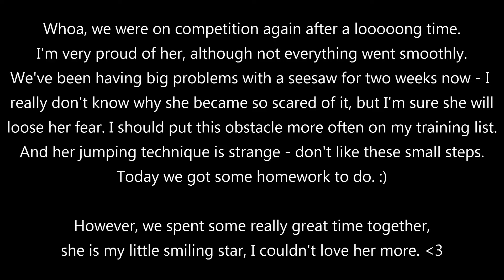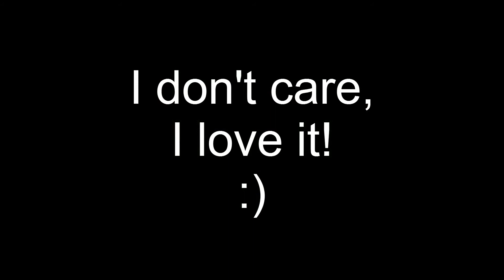Železniki, 22. junij 2013